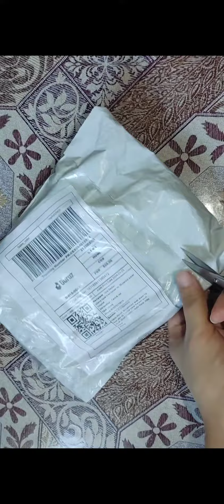Fancy metal bangles under 380rs